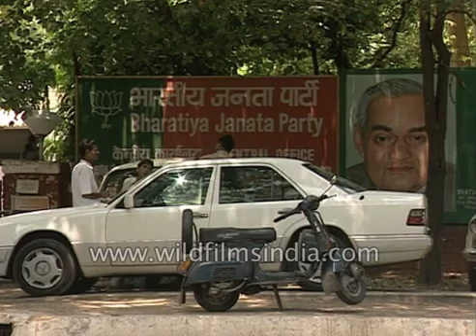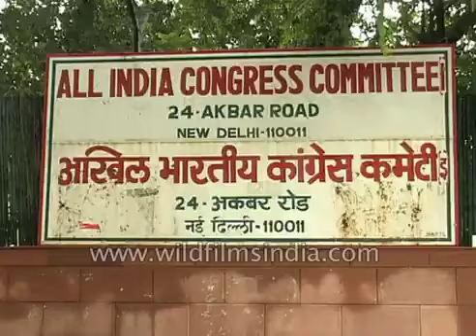Upswing in Lalu Prasad Yadav's political fortunes: Archive footage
In the end, it was the upswing in Lalu Prasad Yadav's political fortunes that overshadowed the result of the four assembly elections.

The Rashtriya Janata Dal leader contrary to all expectations had not only ensured the emergence of his unit as the single largest party in the state but had also managed to stall a majority for any one party or lions in the house of Bihar legislators resulting in a hung assembly.